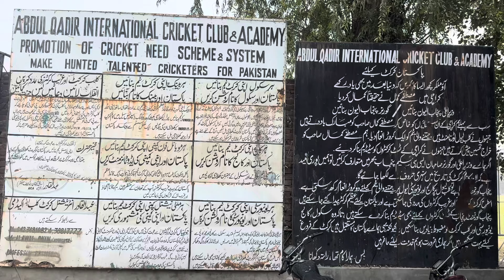🇵🇰 ICC Champions Trophy 2025 - Lahore, visiting Gaddafi Stadium during the REDEVELOPMENT!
A trip to lahore to witness the pcb Gadaffi stadium redevelopment for the 2025